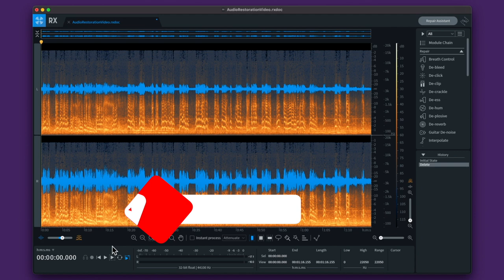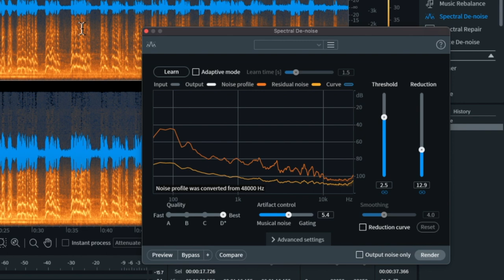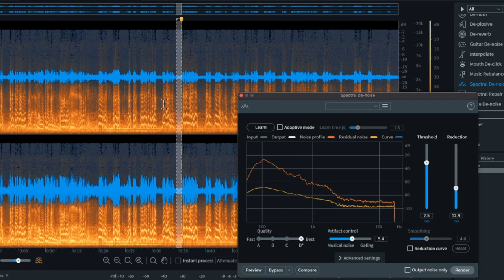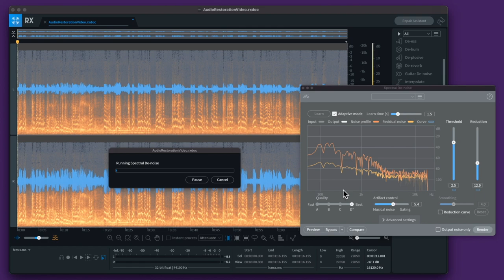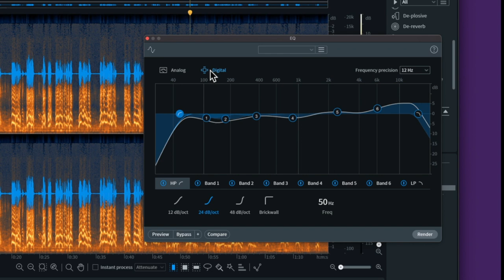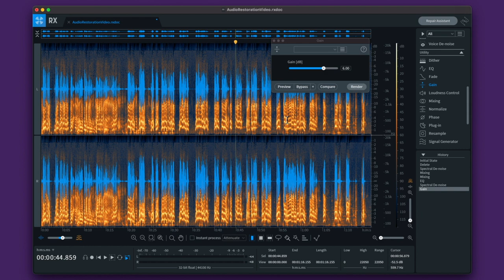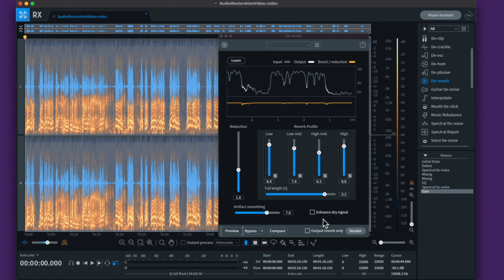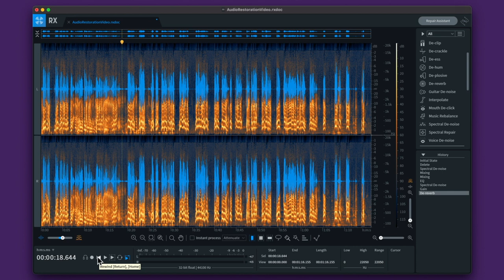أفضل طريقة لتنقية التسجيلات القديمة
في حلقتنا لهذا الاسبوع نتعرف على أفضل طريقة لتنقية التسجيلات القديمة

موقع مهارات ملو للدورات التدريبية في الانتاج الصوتي

🔉Directional Speakers
سماعات الاتجاه الموحد